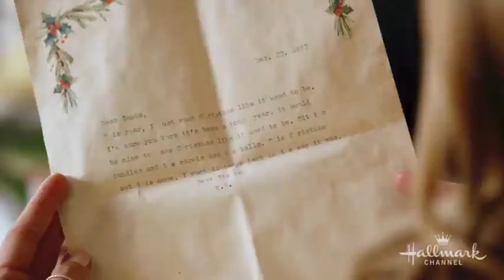CHRISTMAS IN EVERGREEN-LETTERS TO SANTA-2018 | OFFICIAL MOVIE TRAILER | *CHRISTMAS DAY SPECIAL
Christmas in Evergreen: Letters to Santa (2018)

When Lisa (Wagner) takes a last-minute Christmas trip to her hometown of Evergreen, she finds that the historic general store has been closed. Using her skills as a professional retail designer, Lisa decides to keep local tradition alive and help the good people of Evergreen bring the store back to life. As Lisa charms a local contractor named Kevin (Deklin) into working with her, the pair find themselves facing one surprise after another as they restore the store to its former glory. When the staff at the Kringle Kitchen temporarily accept the store's beloved 'Mailbox to Santa' for safekeeping, the townspeople find and rally around a mysterious 25-year-old letter that never made it to the North Pole. As old traditions are made new again, Lisa finds herself falling for Kevin, the traditions, and the town of Evergreen.